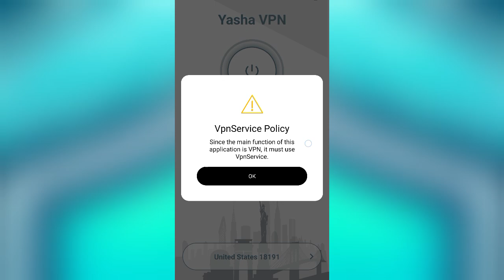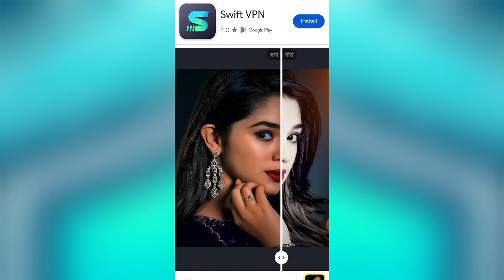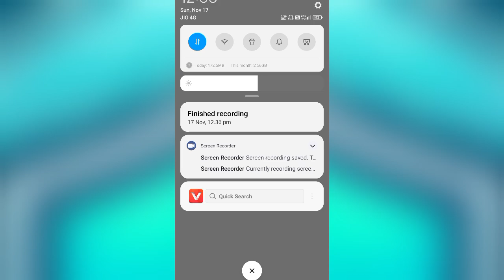Yasha Vpn App || Yasha Vpn App Kaise Use Kare || Yasha Vpn App Review || How To Use Yasha Vpn App